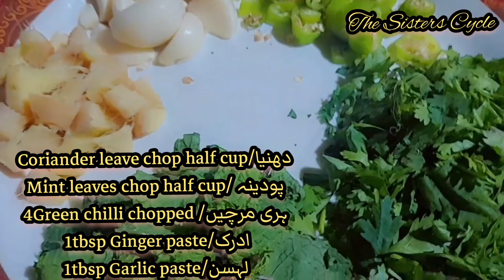Chicken Hariyali 😋||Green Chilli chicken karahi || ہرے مصالحہ کی چکن کڑاہی😋👌